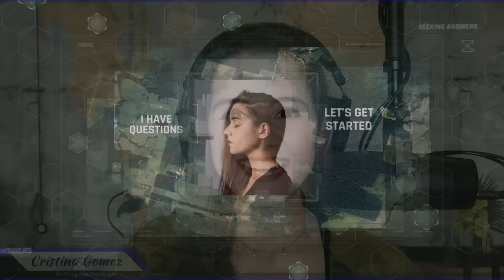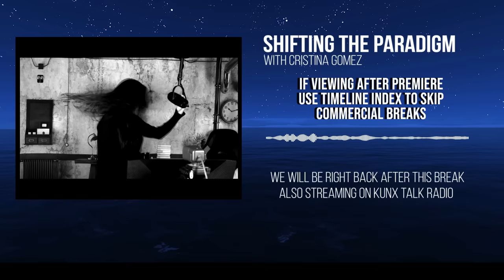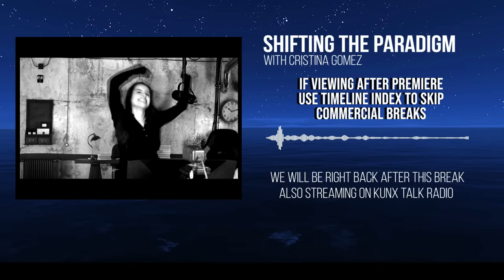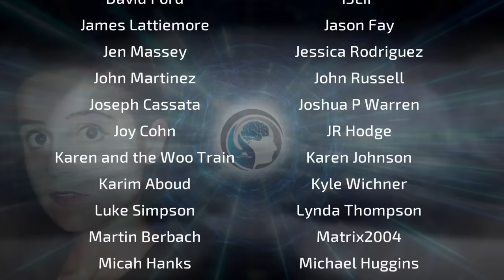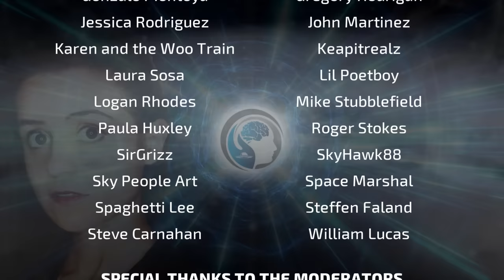INTO THE ABYSS - Skinwalker Ranch with Brandon Fugal (Latest Insights)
WHAT HAPPENED when filming of Season 3 finished..? Projections for 2023 New Season 4..? BRANDON FUGAL, owner of the infamous Skinwalker Ranch in Utah, opens up with in-depth insights about what has been going on since filming of the latest season ended at the property that has been described as "The Most Investigated Paranormal Hotspot on the Planet". From the metallic dome in the mesa, to recent UFO sightings, and new experiments, Brandon gives a candid interview with many questions answered.
Season 3 of ‘The Secret of Skinwalker Ranch’ recently concluded on ‘The History Channel’ enjoying huge success, record viewers, and ratings. The show is also taking streaming services such as Amazon, Hulu, and other popular video streaming platforms by storm.
The public interest in the bizarre goings-on at the 512 acre working ranch continues to grow rapidly, and reach new audiences around the world, with the help of streaming services such as Netflix that recently debuted Season 1 in Europe.
What is it about this piece of land situated in the Uintah Basin area of Northeastern Utah that is galvanizing the interest and excitement of young and old audiences alike..?

ABOUT SHIFTING THE PARADIGM -
Shifting the Paradigm is a weekly show with a format that is centered around streaming on KUNX Talk Radio, Talkstream Live, and Paranormal Radio. In each episode, Cristina Gomez interviews specialists in their fields, be it authors, field investigators, researchers, or pioneers in the topics of unusual mysteries, strange places, mysterious events, and the big questions that challenge our understanding, and paradigm.

00:00 - Introduction
01:39 - Cristina opens
02:57 - Interview Part 1
25:34 - Commercial Break 1
30:37 - Interview Part 2
52:01 - Commercial Break 2
57:11 - Interview Part 3
01:27:23 - Outro and Credits

CUE SHEET FOR LICENSED MUSIC USE
Crime Hunter by ONENAIL
P.R.O. Registered Track - BMI

The Dark Side of the Trap by IKOLIKS / Mykola Odnoroh

Perpetual Motion by INFRACTION
General License

No Matter How Hard We Try by Sahar Twito (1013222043 - ACUM); Chen Froymovich
P.R.O. Registered Track - ACUM - Artlist Original Music (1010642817 - BMI)

Salsa Sunrise by Ben Beard
General License